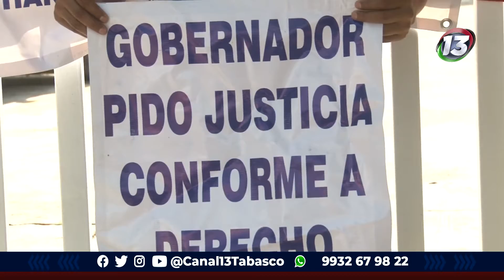Se encadena en SETAB para exigir su reinstalación en Tabasco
Abraham Cárdenas Contreras, denunció que desde el 2019, fue despedido por inasistencias, de las cuales no se le permitió justificar, pese a que fueron por haber estado enfermo durante 5 días.

Ante ello se encadeno una vez más en uno de los portones de la Secretaría de Educación de Tabasco (SETAB) el ex trabajador, aseguró que durante 10 años trabajo como intendente para la dependencia estatal, por lo que además de su reinstalación, solicitó el pago de los salarios caídos.

Canal 13 Tabasco